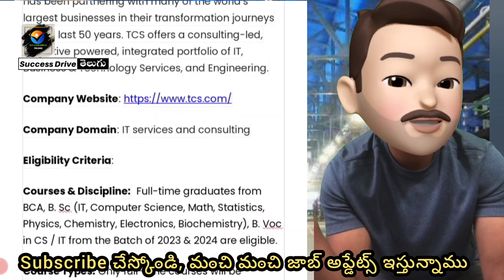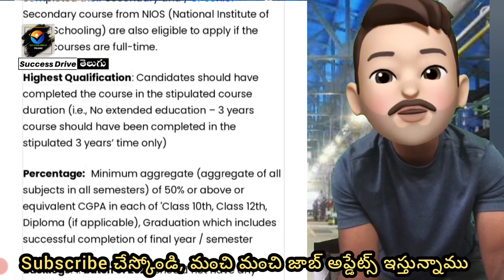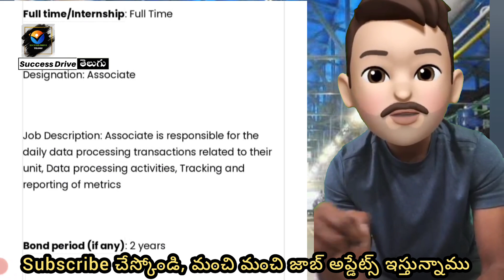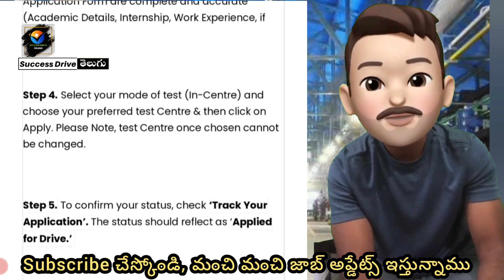TCS JOB RECRUITMENT HYDERABAD FOR FRESHERS | SUCCESS DRIVE TELUGU | ALL JOBS PORTAL TELUGU INFO